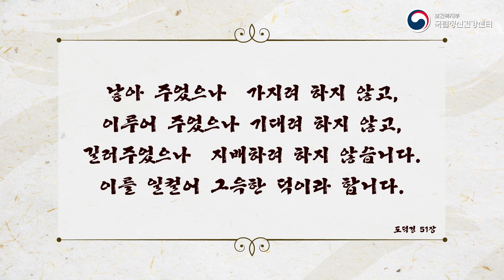정신건강 석학이 전하는 메시지 시리즈 Ep.3 - (2부)홍강의 박사가 말하는 '부모와 아이'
0:00 정신건강 석학이 전하는 메시지 시리즈
2:04 질환을 가진 아이가 마음이 건강한 아이로 자라게 하기 위한 방법
6:15 아동 학대를 경험한 아이의 후유증 극복 방법
12:05 학교 폭력 문제를 어떻게 바라봐야 하는가
16:41 자해를 하는 아이를 도울 방법
22:57 마음을 읽어주는 훈육법 vs 단호한 훈육법